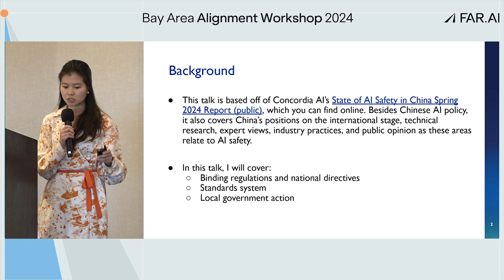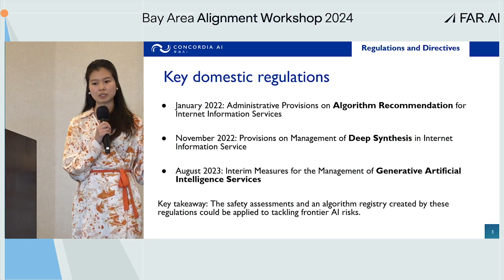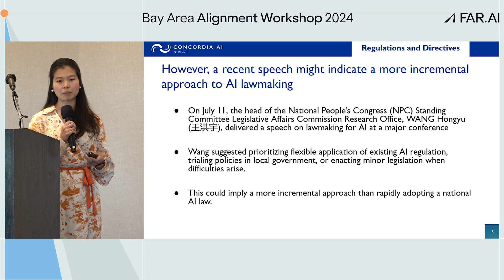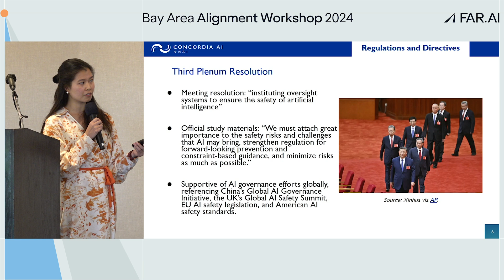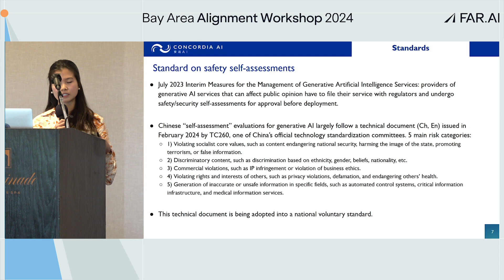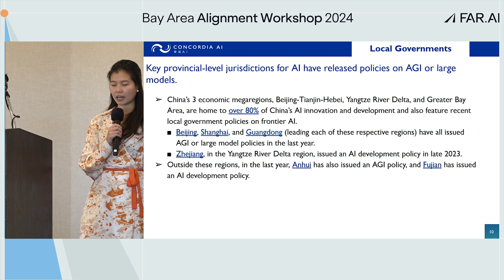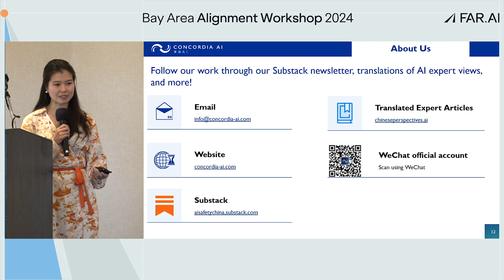Kwan Yee Ng – AI Policy in China [Alignment Workshop]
Kwan Yee Ng presented “AI Policy in China,” drawing from Concordia AI’s State of AI Safety in China report. She outlined China's approach to AI safety, highlighting mandatory registration and self-assessment for generative AI models, as well as recent Third Plenum directives elevating AI safety to a national priority. Key AI hubs like Beijing, Shanghai, and Guangdong are also piloting AGI policies, potentially shaping China’s future national framework.

Highlights:
🔹 Regulatory Framework – Mandatory model registration and safety self-assessments focus on generative AI risks.
🔹 National Security Classification – AI safety joins other top security concerns in China’s national policy.
🔹 Regional Initiatives – Pilots in major provinces could shape China’s AI policy nationwide.

The Alignment Workshop is a series of events convening top ML researchers from industry and academia, along with experts in the government and nonprofit sectors, to discuss and debate topics related to AI alignment. The goal is to enable researchers and policymakers to better understand potential risks from advanced AI, and strategies for solving them.

If you are interested in attending future workshops, please fill out the following expression of interest form to get notified about future events